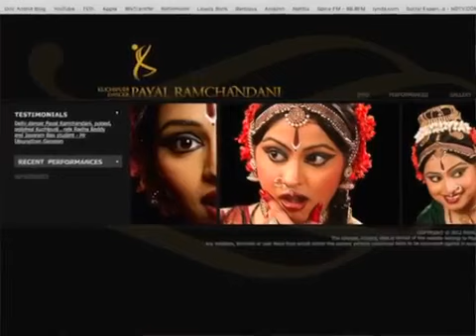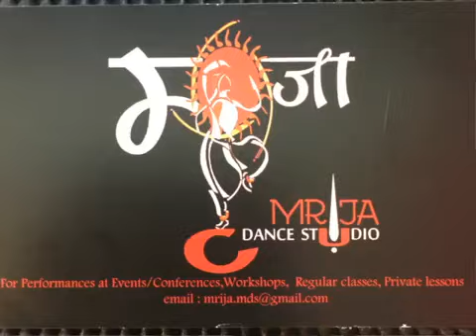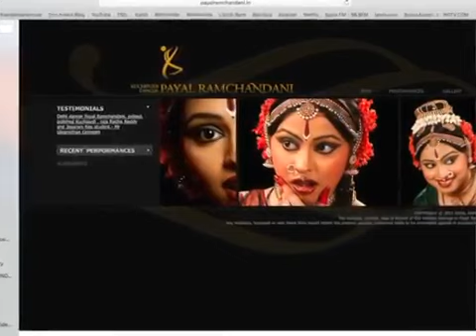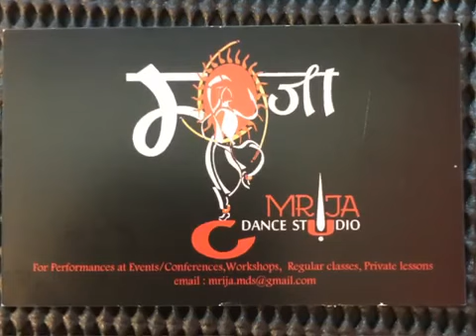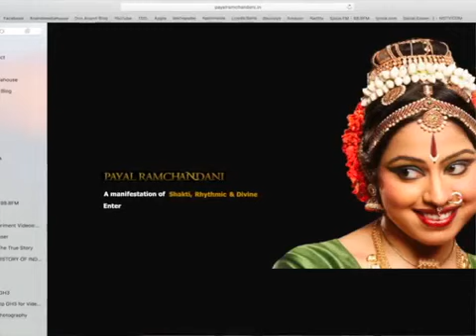151119 Payal Ramchandani on spicefm co uk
The lovelorn protagonist urges her lover to come into her house in her husbands absence. She tells him the time is right, the time is now.do not hesitate.

Choreography by Payal Ramchandani.